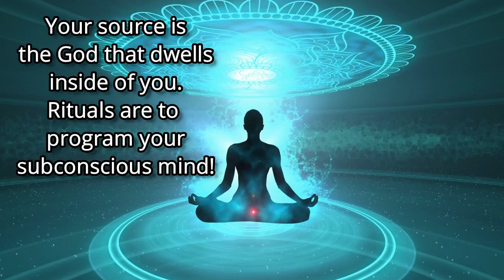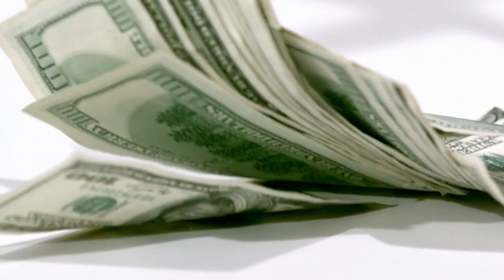Easy Money Spells That Attract Money Instantly Back To You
Here are some easy Money Spells That Attract Money Instantly to you. If you are looking for some simple money rituals you can learn and use daily, this is the video to watch. I use these money spells or money rituals all the time and my pockets are rarely empty. Attract money instantly using the law of attraction without driving yourself crazy. These are daily rituals for money you should know and use to manifest money into your life. You can call it a money spell or money ritual, but it a daily routines to help you reprogram your subconscious mind to attract money instantly on a daily basis. So this is Eyvette Risher from My World of Metaphysics and I'm givning you in this video some easy money spells that attract money instantly back to you. Namaste.